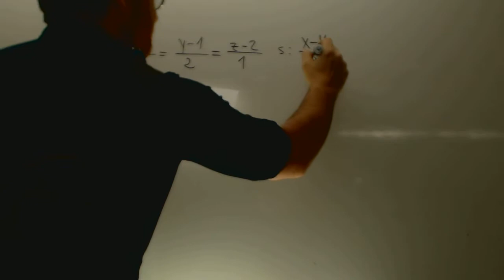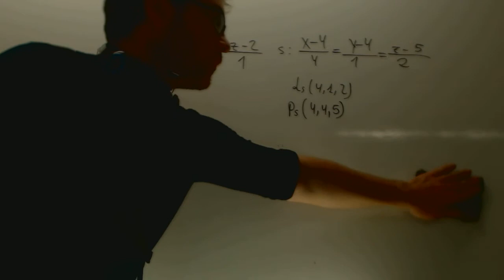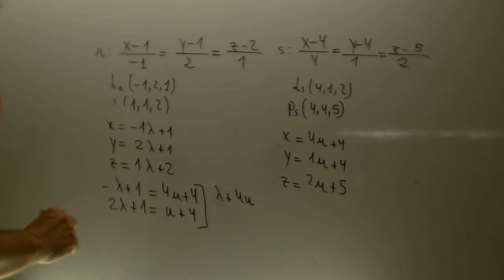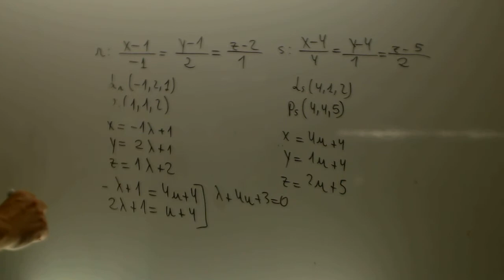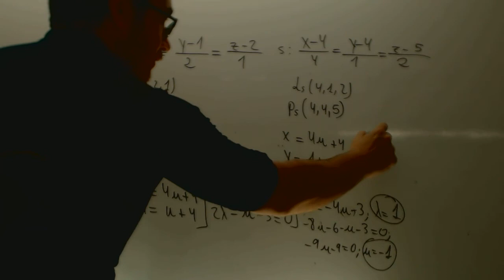Posicion relativa de dos rectas Punt ode corte Matematicas 2 Bachillerato Academia Usero Estepona